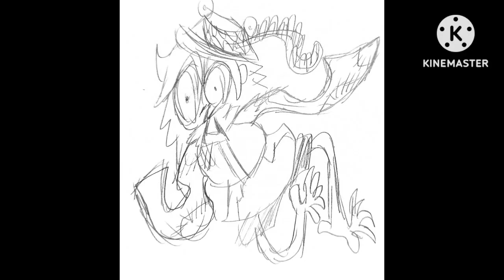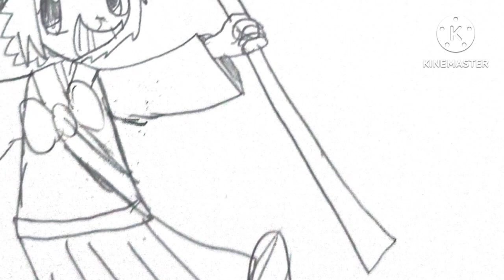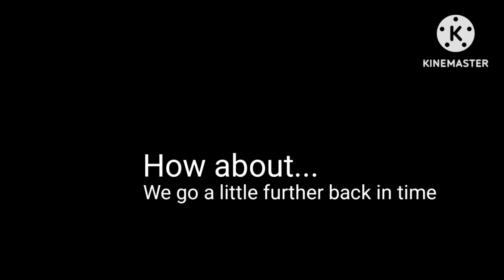Looney Land of DoubleWesta Stream! 3.3.24